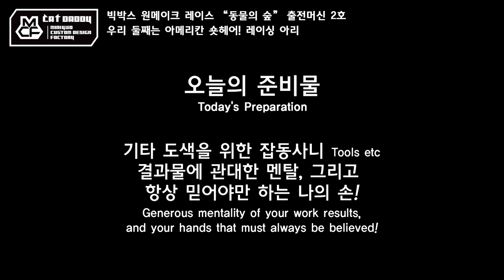작업기 35_빅박스 원메이크 레이스 출전머신 2호, 아메리칸 숏헤어! 레이싱 아리 (타미야 미니카)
고양이 아빠로서 고양이 차를 만들지 않을 수 없겠죠?
빅박스 동물의 숲 레이스 출전 머신 2호차로 준비한
우리 둘째 "아리"를 모델로 한 레이싱 아리 입니다~
아리는 등줄기 무늬가 멋진 아메리칸 숏헤어랍니다!